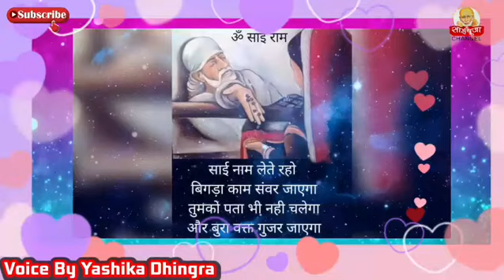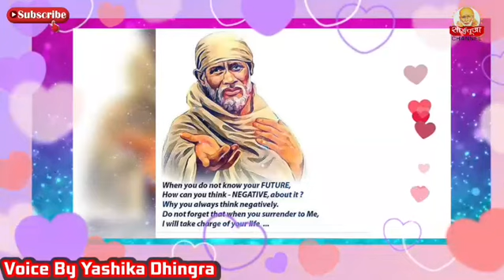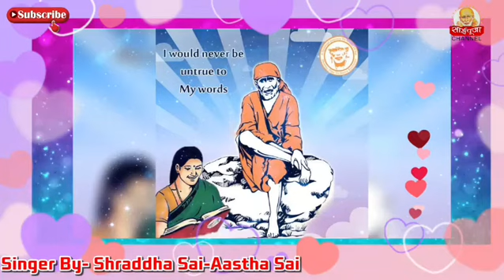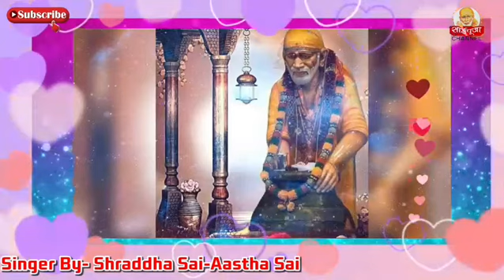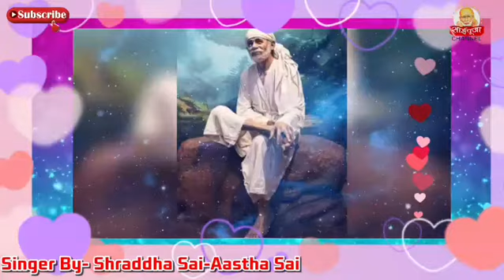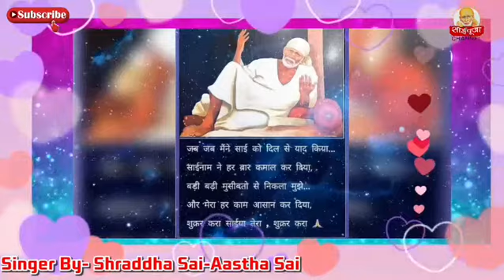|| Om Shri Sai nathay || Namah Shri Sai Baba ka Jap Mala chalo jaap kre